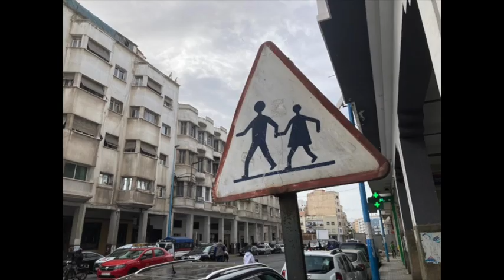Morocco 2023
Morocco, February 2023